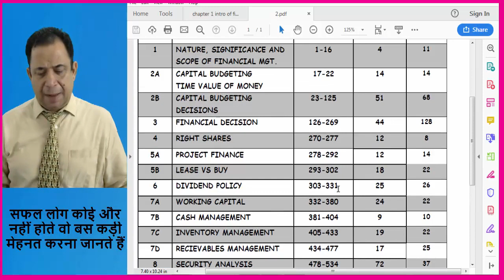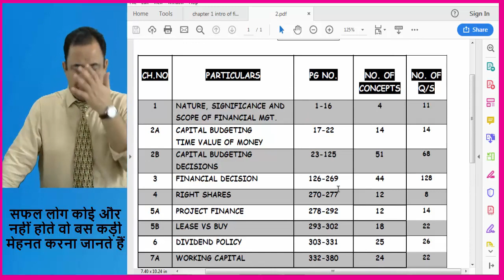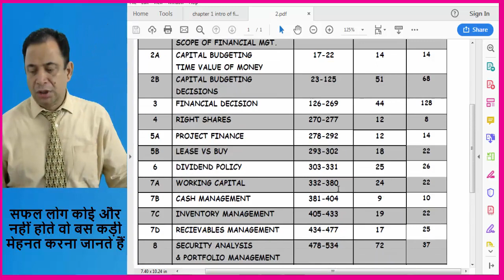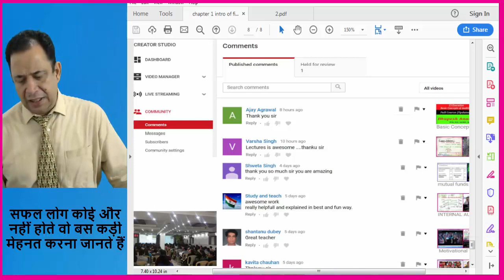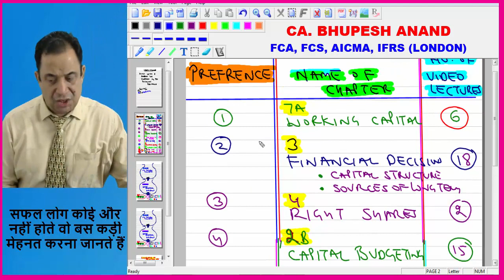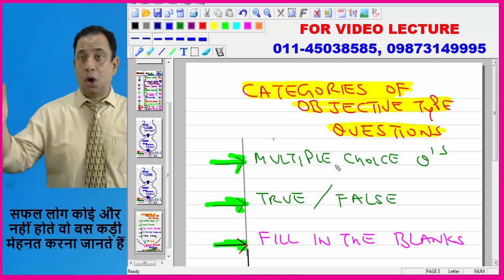Preference of Financial Mgt Chapters || CS Executive New Syllabus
IN THIS VIDEO YOU WILL LEARN FOLLOWING POINTS:

+ How to give Preference in 9 chapters of Financial Mgt for preparing in Exam

+ PRACTICAL PROBLEMS with SOLUTION
+ OBJECTIVE TYPE BOOK with 3C FORMAT
+ THEORY/CONCEPT/PRACTICAL Q's BOOK
+ CS VIDEO LECTURES
+ CS EXECUTIVE NEW SYLLABUS VIDEO LECTURES
+ FINANCIAL MANAGEMENT VIDEO LECTURES
+ STRATEGIC MANAGEMENT VIDEO LECTURES
+ FINANCIAL AND STRATEGIC MANAGEMENT VIDEO LECTURES
+ CS EXECUTIVE FINANCIAL AND STRATEGIC MANAGEMENT VIDEO LECTURES

STUDY @ HOME